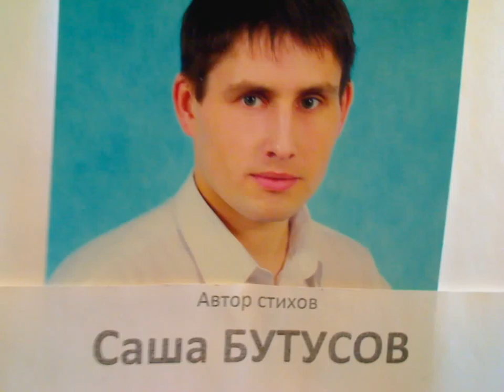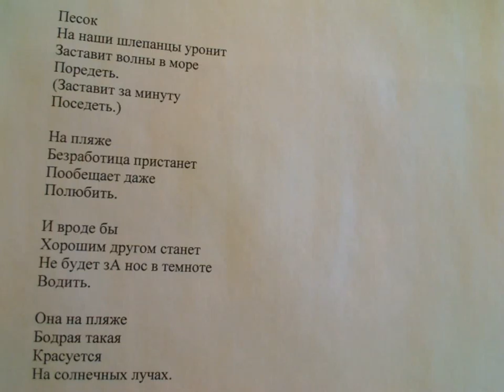"Профессий получать не хочем и на планете" написал Саша Бутусов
Без знаний зарплата в овраг
Придет беспощадный к нам враг.